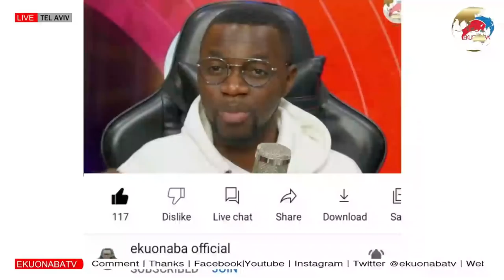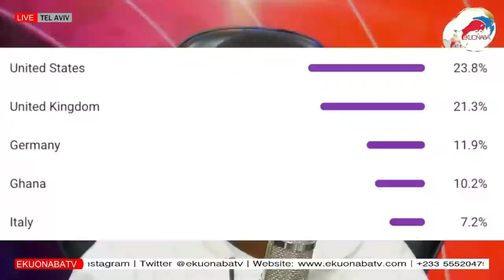Holiness Pastor EXPOSE Awusi, Papa Shee, Nana Yaw Sarfo more secrets revealed hmmm